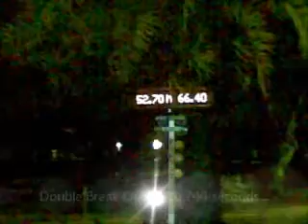10 second GTO Tiburon